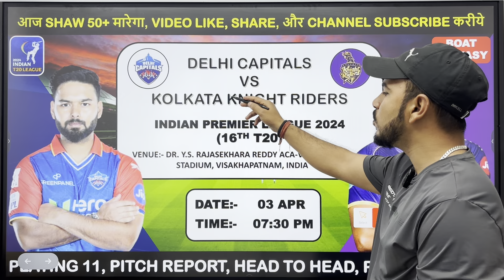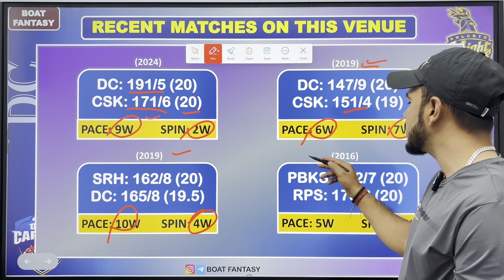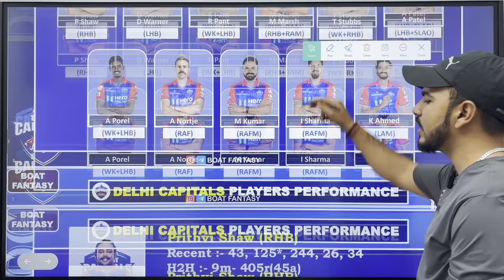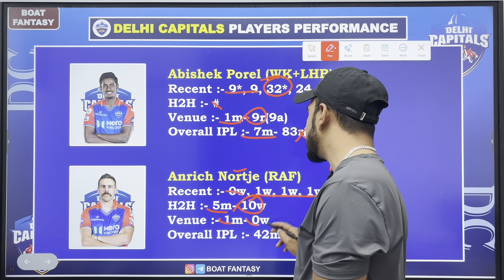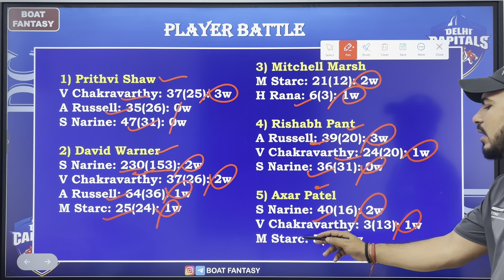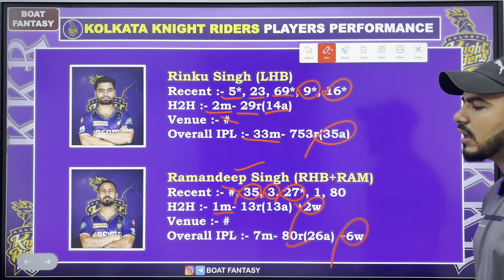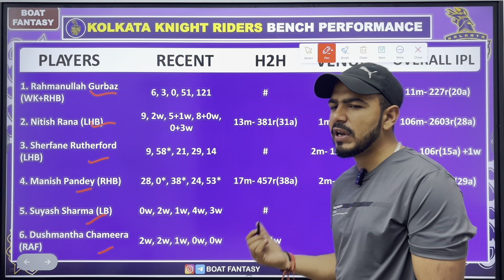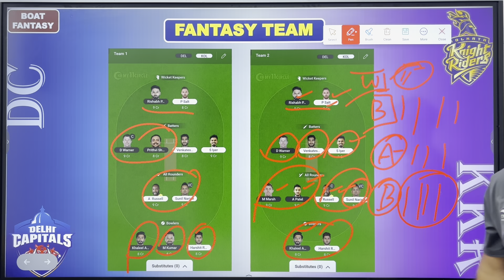DC vs KKR Dream11 Prediction ! Delhi Capitals vs Kolkata Knight Riders Dream11 Team Prediction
My11Circle App Link :
Use my exclusive coupon: BOAT20 to get additional 20% extra cash on first deposit"

Topic Cover:-

dc vs kol
dc vs kkr dream11
kol vs dc dream11
dc vs kkr dream11 prediction today
dream11 winning tips
anurag dwivedi
dc vs kol dream11 today
teams4win
kol vs dc dream11 prediction
cric11forecast
dc vs kol dream11
dc vs kol dream11 team
dc vs kol dream11 team prediction
dc vs kkr dream11 team prediction
kol vs dc dream11 team
dc vs kkr dream11 today
dc vs kol dream11 prediction
kkr vs dc dream11 prediction today
dream11 grand league team
prediction dream11
dream11 kaise khele
dream11 gl kaise win kare
fantasy cricket guru
dc vs kol dream11 team today
rcb vs kkr dream11 prediction today match
delhi vs kolkata dream11 prediction
delhi vs kolkata dream11 team
delhi vs kolkara dream11
dream11 prediction today
dream11 prediction dc vs kkr
dc vs kkr dream11 2024
dc vs kkr team, dream11 prediction
DC vs KKR Match 16 Dream11
DC vs KKR Match 16 Dream11 Team
DC vs KKR Match 16 Dream11 Team Today DC vs KKR Dream11
DC vs KKR Dream11 GL Team
DC vs KKR Dream 11 Prediction
DC vs KKR Toss Prediction
DC vs KKR Today Dreeam11 Team
Delhi Capitals vs Kolkata Knight Riders IPLT20
Today DC vs KKR Dream11
DC vs KKR dream11 team
DC vs KKR pitch report
DC vs KKR fantasy team
Parth Velani DC vs KKR Today Dream11 Team
DC vs KKR 16th iplt20 fantasy match prediction
dc vs kkr dream11 today match prediction
dc vs kkr dream11 tips
dc vs kkr dream11 fantasy cricket
dc vs kkr dream11 expert advice
dc vs kkr dream11 preview
today match dc vs kkr dream11 prediction team ipl t20 2024
dream11 dc vs kkr match prediction team ipl 2024 today
dc vs kkr dream11 prediction team ipl t202024 today
delhi capitals vs kolkata knight riders
kkr vs dc 2024 playing 11
DC vs KKR dream11 wining team
DC vs KKR small league team
DC vs KKR IPL today match
DC vs KKR IPL t20
DC vs KKR dream 11 gl team
DC vs KKR dream11 team today
DC vs KKR match prediction
visakhapatnam cricket stadium dr. y. s. rajasekhara reddy cricket stadium pitch report visakhapatnam pitch today dc vs kkr 16th ipl dream11 team
dc vs kkr 16th ipl match preview & analysis, visakhapatnam stadium pitch report
dr. y. s. rajasekhara reddy cricket stadium visakhapatnam
visakhapatnam pitch report
visakhapatnam stadium pitch report hindi
Dr. Y.S. Rajasekhara Reddy Cricket stadium Visakhapatnam stadium pitch report Visakhapatnam Stadium chennai Visakhapatnam stadium
dr ys rajasekhara reddy aca vdca cricket stadium pitch report
dr ys rajasekhara reddy aca vdca stadium visakhapatnam
dr ys rajasekhara reddy aca vdca cricket stadium
visakhapatnam cricket stadium pitch report Visakhapatnam Pitch Report
Dr. Y.S. Rajasekhara Reddy Cricket Stadium